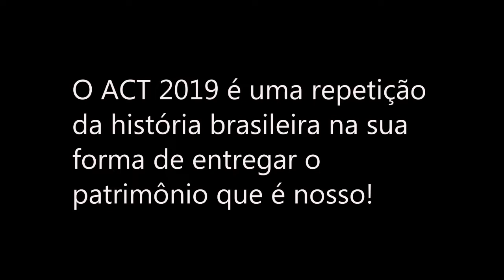ACT 2019 - Mobilização para modificar - Episódio 05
Somente com a mobilização da categoria petroleira será possível barrar essa proposta de ACT da Petrobrás que confirma a entrega de patrimônio que é nosso. Veja o vídeo com a diretora do SINDIPETRO-RJ, Carla Marinho. Conheça os outros episódios dessa série e compartilhe!

Produção, filmagem e edição da jornalista Rosa Maria Corrêa.